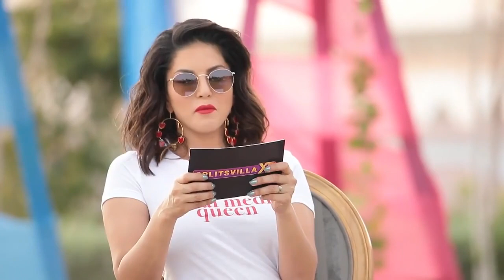Splitsvilla Season 12 | Hridy Pours Cow Dung On Priyamvada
Piyush and Alfez swear to take revenge on Bhavya when she becomes an ideal match. When Rannvijay finishes reading out the rules of the game, Honey, Hug me, Hridy pours a bucket full of cow dung on Priyamvada.

Love at first sight? Scratch that. More like Love at first SWIPE! The 12th epic season of Splitsvilla is all set to change the rules of modern dating. 10 fiery girls and 15 hot guys are here to find their perfect match, and with the sizzling Sunny Leone and Rannvijay mentoring them every step of the way, the fun has only just begun! From hot hookups to dramatic breakups and shocking controversies, this season will leave you asking for more. Watch all the unseen, uncut and exclusive action right here on Voot.